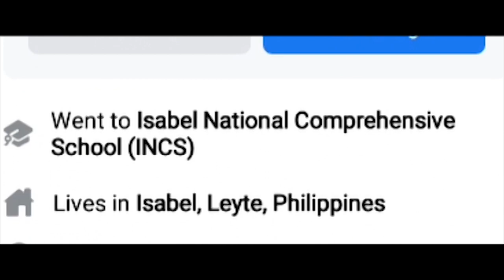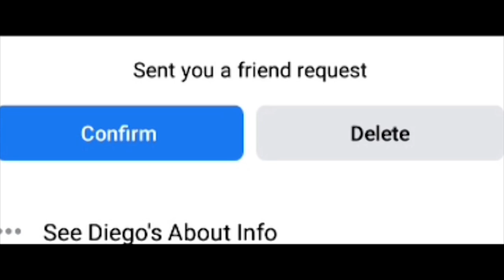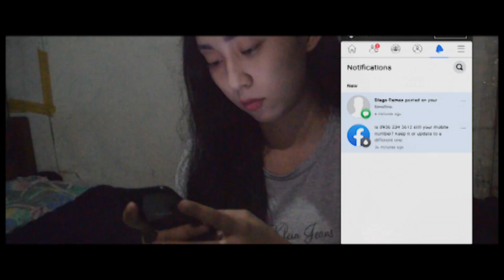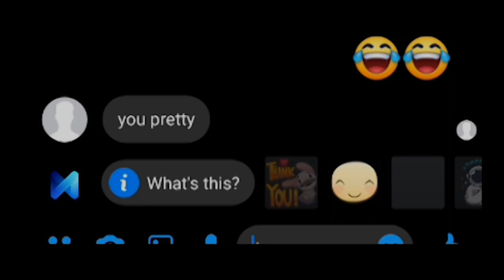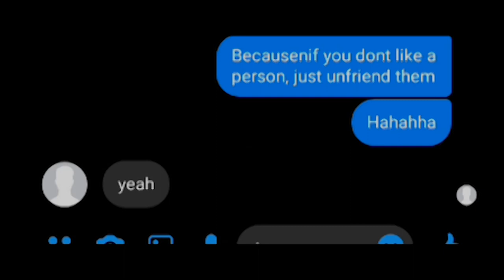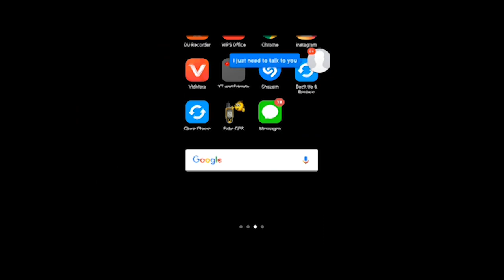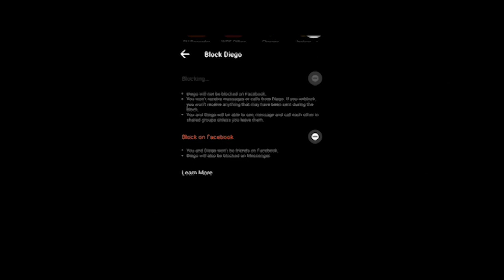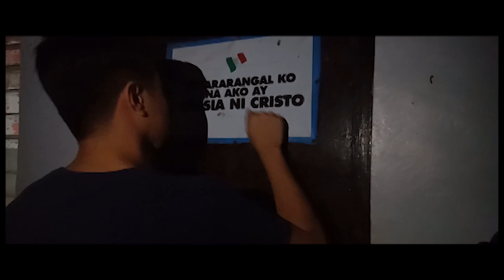"FRIEND REQUEST" - I Just Want a Friend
"Technology, a distraction to mind, and leads to wrong descision". A quote by Maria Kayla Marich from her experience a year ago. An experience she can never forget.

GROUP 1
Credits:
Directed by: BERN VEIN BALERMO
Cinematographer: GEZER BRIEL VITER

Cast:
CRIZHEA MAE GUBALANE
KISSY SUMODLAYON
KHEY GALLARDO
JONAS AMANCIO
JOSEPH LEE POGOY
MARIA KAYLA MARICH
FRANCIS LINGANAY
MARK GIL SABALZA

Film edited by: BERN VEIN BALERMO
Produced by: GROUP 1